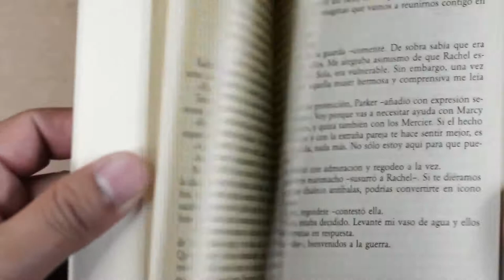Book Reading Copyright free video | Hello Creator | #4